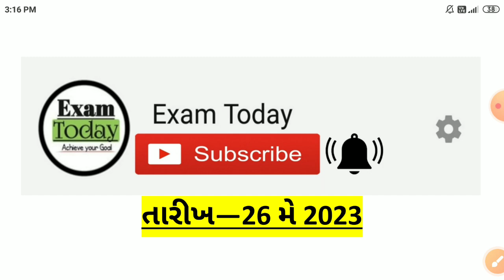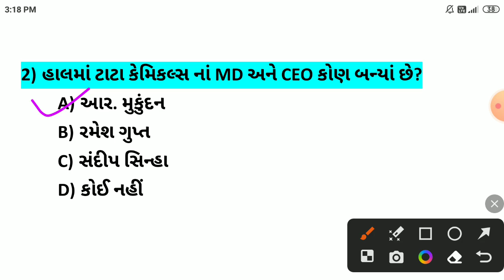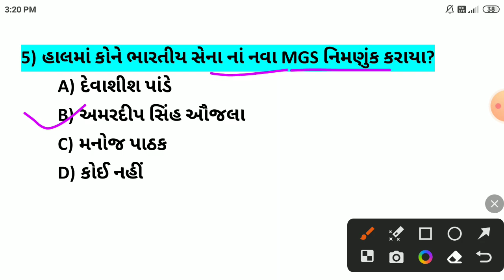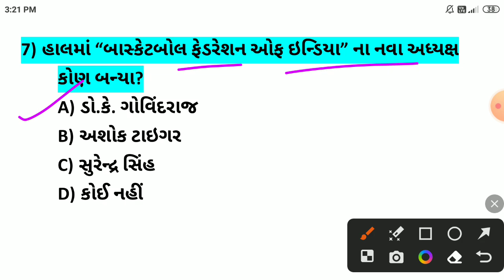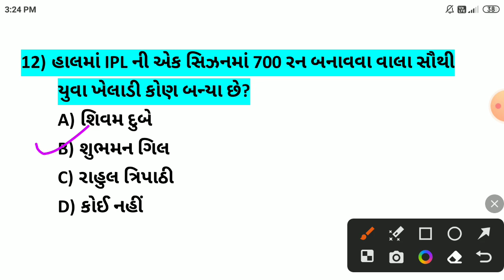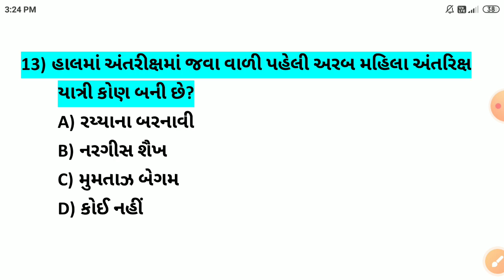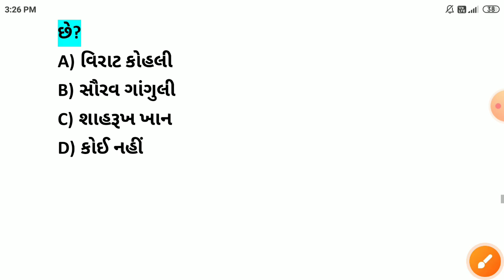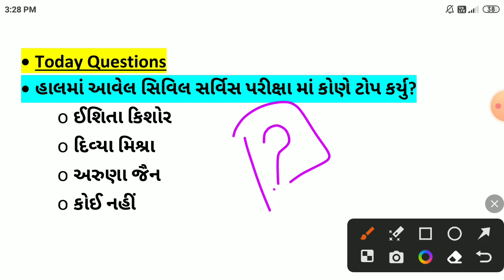26 May 2023 || 26 May 2023 Current Affairs in Gujarati || Daily Current Affairs in Gujarati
-26 મે કરંટ અફેર્સ
-26 May Current Affairs
-26 May Current Affairs in Gujarati
-26 May 2023 Current Affairs in Gujarati
-Daily current Affairs in Gujarati
-May Current Affairs in Gujarati